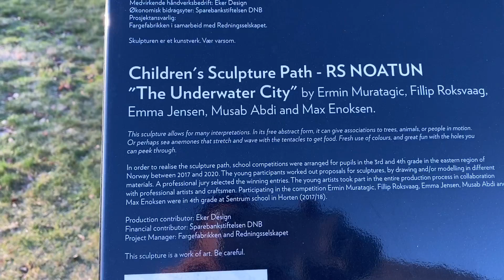Romantic Borre Strand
สวัสดีค่ะเพื่อนๆ วันนี้ลีจะพาเพื่อนๆ ไปเดินเล่นชายทะเลค่ะ ไปชมวิวสวยๆ ด้วยกัน😍
 ขอบคุณทุกคนที่เข้ามาเยี่ยมเยือนกันนะคะ ลีกลับไปเยี่ยมทุกคนค่ะ😀
ปล. 👉🏻 ขอร้องให้เพื่อนๆ ดูคลิปครบ 3 นาทีขึ้นไปนะคะ🙏